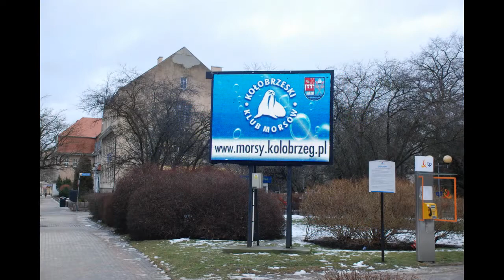Morsy z Kołobrzegu w Dargocicach 19.02.2012.wmv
Wyprawa po zdrowie z Kołobrzegu do Dargocic.
Morze w Kołobrzegu zamarzło więc korzystamy z zaproszenia morsów z Gościna i Dargocic.